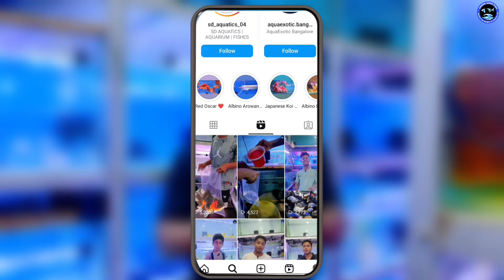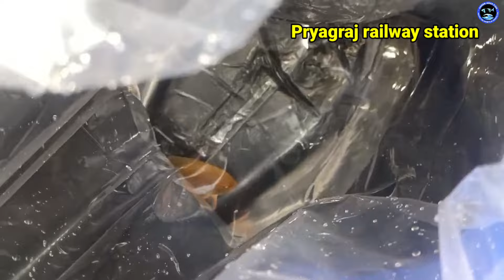নানান ধরনের বিদেশী মাছ যাচ্ছে ALL OVER INDIA 🇮🇳📦 || Arowana/Oscar/Parrot/Stingray আরও অনেক কিছু 😳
✅SHOP ADDRESS - 36, Debendra Chandra Dey Rd
36, Debendra Chandra Dey Rd,  Tangra, Kolkata, West Bengal 700015

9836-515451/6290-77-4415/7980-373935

👉কি আছে এই ভিডিওতে 🤔
এই ভিডিওতে আপনারা দেখবেন সাড়া ভারত জুড়ে কোথায় কোথায় আর কত রকমের মাছ shippping হচ্ছে।। কিভাবে মাছ পৌঁছে যাচ্ছে customer এর বাড়ি || এবং Refund Policy নিয়েও থাকছে গুরুত্বপূর্ণ কিছু কথা

🙋আমাদের চ্যানেল এর বেশ কিছু গুরুত্বপূর্ণ ভিডিও যা আপনাদের সাহায্য করবে, আপনার Hobby কে আরও ভালো করে এগিয়ে নিয়ে যেতে